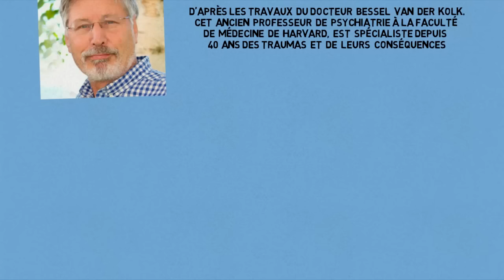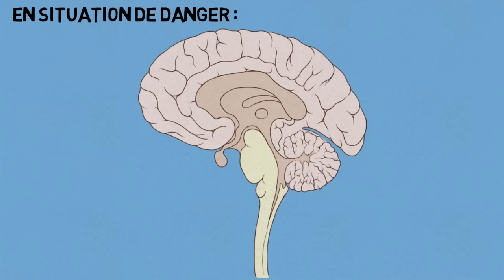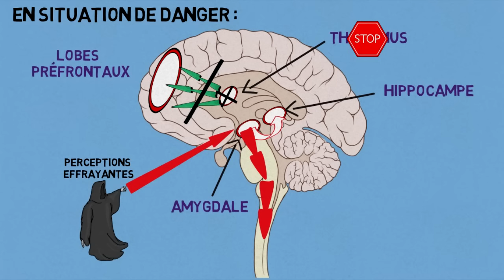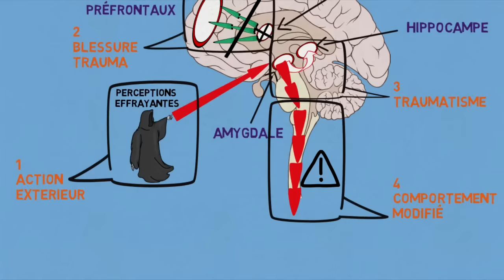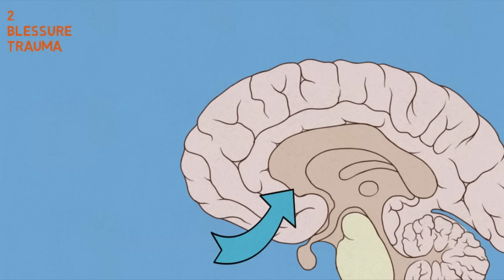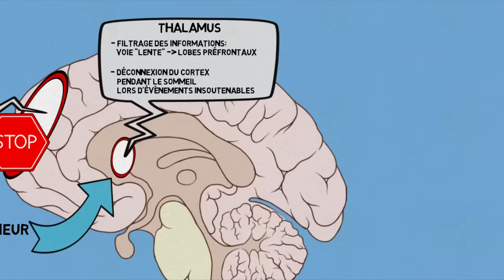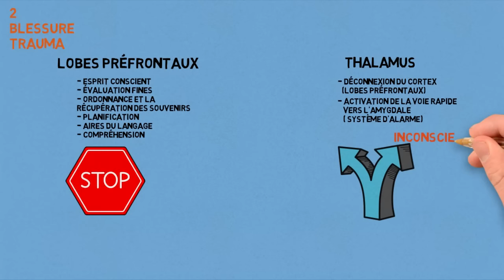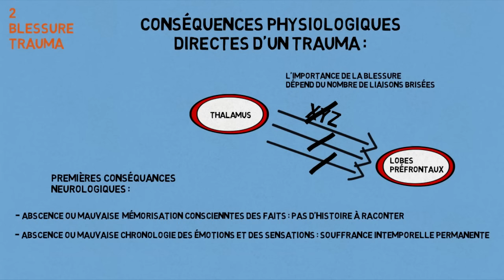2- Les traumas et leurs conséquences sur le cerveau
Les traumas blessent le cerveau. Dans cette vidéo vous verrez quels sont les impactes sur la physiologie. Les conséquences sont très concrètes et expliquent les problèmes rencontrés par les gens ayant vécu des accidents de la vie.